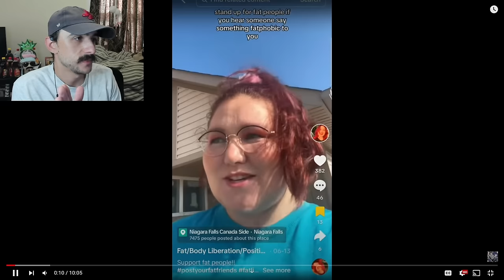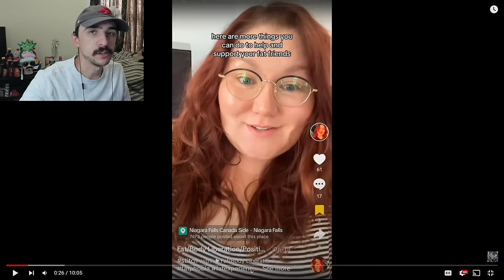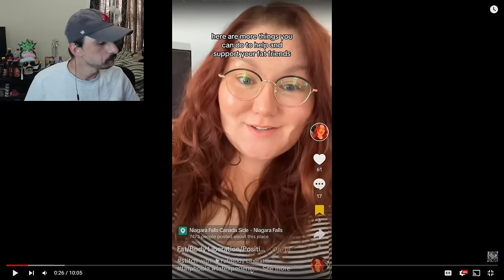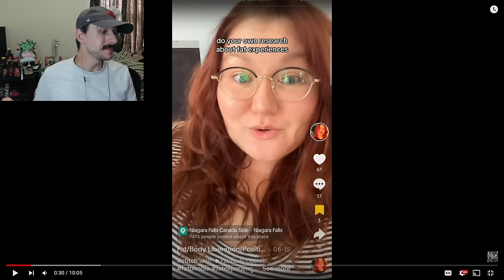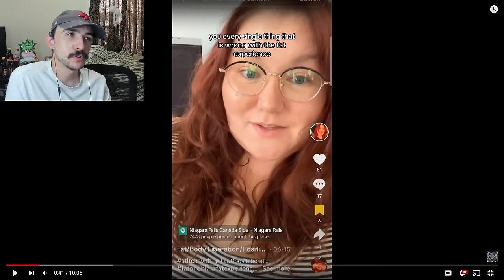The Craziest TikToker Ever - Marissa Matthews